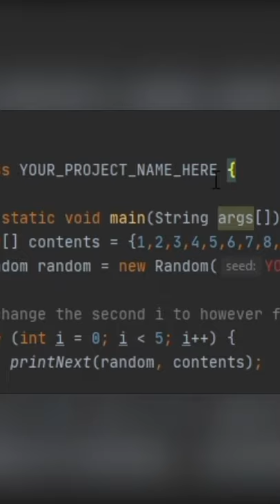How to predict what comes out of droppers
Here’s how to predict what comes out of droppers in minecraft. This is a cool minecraft trick to show your friends and hey, maybe you could call it a minecraft magic trick